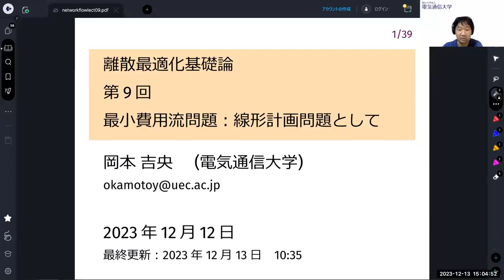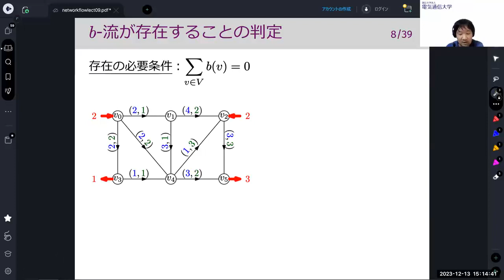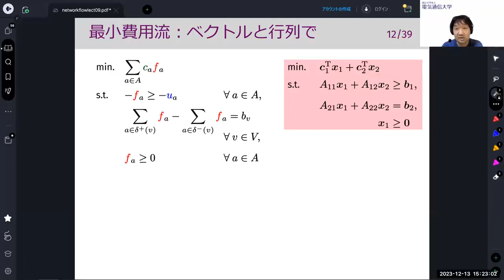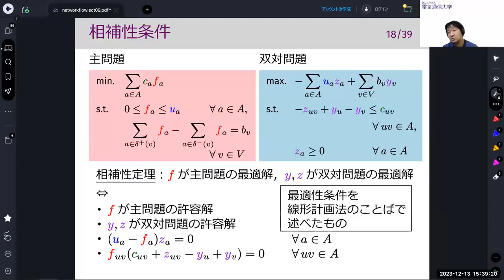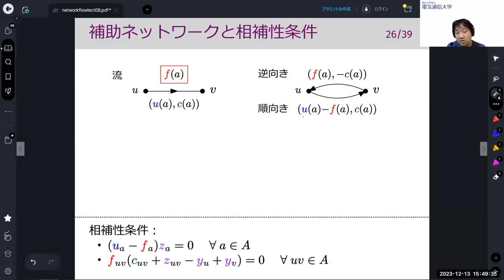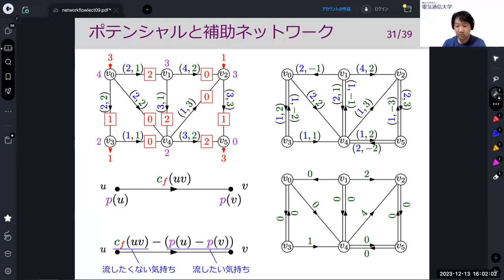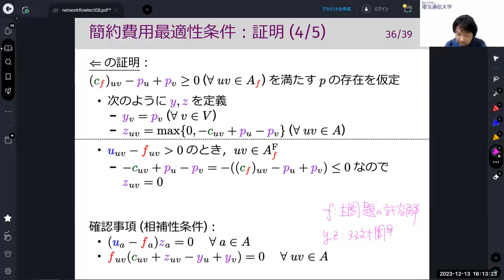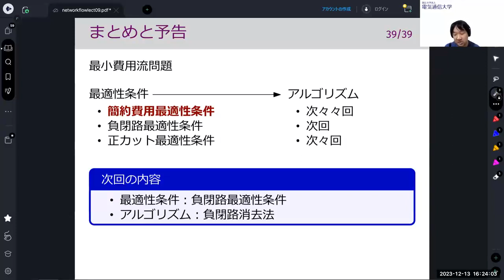離散最適化基礎論 (第9回) 最小費用流問題：線形計画問題として 2023年12月12日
最小費用流，補助ネットワーク，線形計画法，双対問題，相補性定理，簡約費用最適性条件